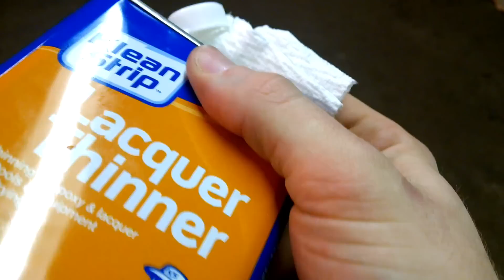Making Skateboard Rings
Making rings from recycled skateboards.